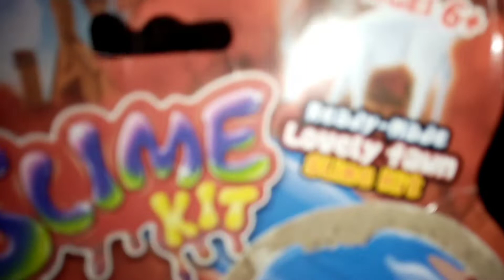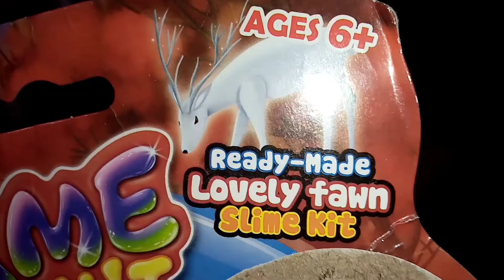Ready to made Sparkly Slime!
Playing slime is such a fun stuff to do. Especially when you play it with your friends or love ones too.

Guys! See yah soon.